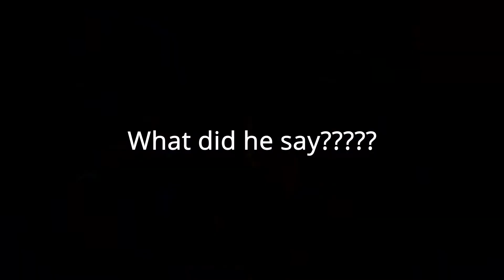GETTING 750 Trophies! Nita Rank 10!!- Brawl Stars Episode 14 Road to 10000 Trophies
GETTING 750 Trophies! Nita Rank 10!!